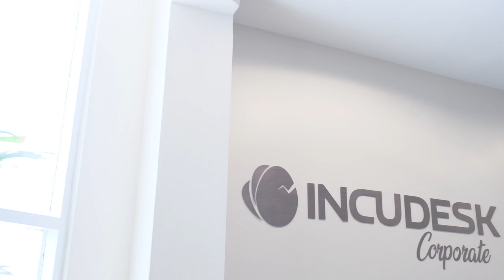Business in a Box Reliability